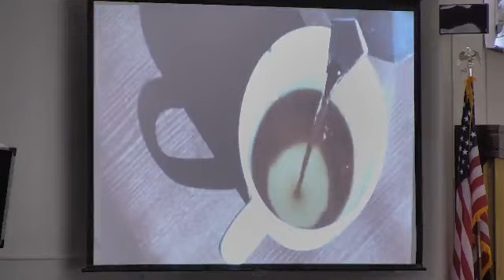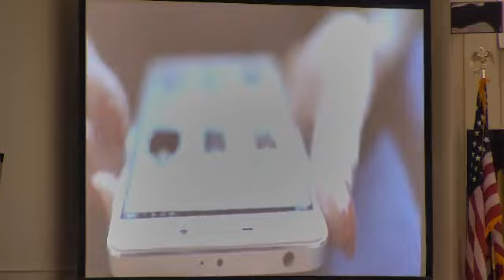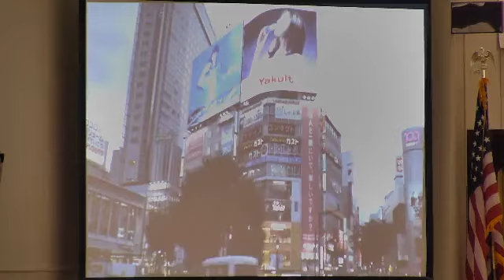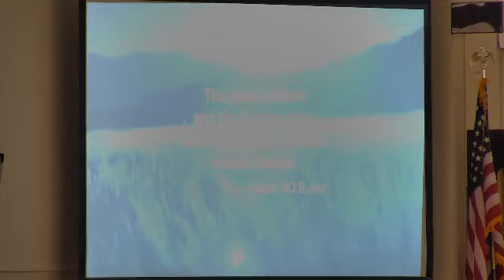"Go therefore and make disciples of all nations." Matthew 28:19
Mark Gillette brings us the message today with Gideon's International.